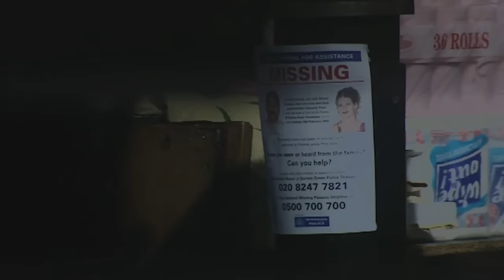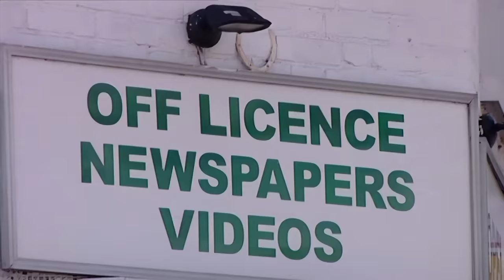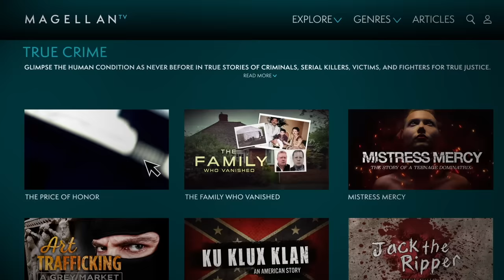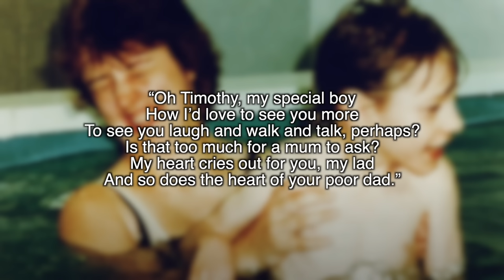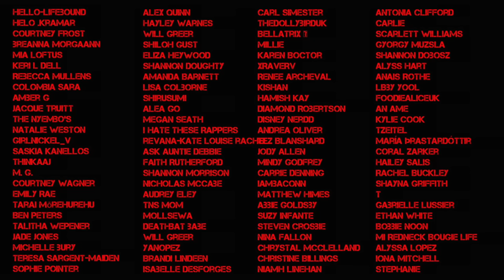THE 'NIGHTMARE NURSE' SERIAL KILLER (Beverley Allitt)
AD - Claim your SPECIAL OFFER for MagellanTV Start your free trial TODAY so you can watch Double Murder: The Inside Story about the murder of 2 brothers, and all of MagellanTV’s other exclusive true crime content

Today's solved true crime case is on Beverley Allitt aka the nightmare nurse aka the angel of death aka one of the scariest ladies I've ever read about in my life. Beverly Allitt was a serial killer doctor at a hospital in the UK